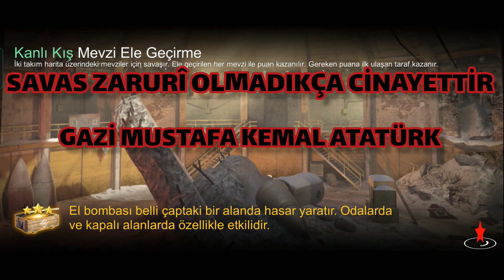YİNE Mİ 🤔 WORLD WAR HEROES 🌍 DÜNYA SAVAŞI KAHRAMANLARI ☠️ KANLI KIŞ MEVZİ ELE GEÇİRME 🔱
StG 44 ( Sturmgewehr 44'ün kısaltması , "saldırı tüfeği 44"), Hugo Schmeisser tarafından II. Dünya Savaşı sırasında geliştirilen bir Alman saldırı tüfeğidir . Aynı zamanda MP 43 ve MP 44 ( Maschinenpistole 43 ve 44 ) olarak erken tanımlarıyla da bilinir . StG 44, daha önceki bir tasarım olan Maschinenkarabiner 42(H) 'nin geliştirilmiş haliydi .

StG 44, ara kartuş , kontrol edilebilir otomatik atış, daha yüksek atış hızına sahip bir savaş tüfeğinden daha kompakt bir tasarım ve esas olarak birkaç yüz metre içindeki hedefleri vurmak için tasarlanmış özelliklere sahip ilk başarılı saldırı tüfeğiydi . O sırada diğer tüfekler, bin metreden daha yüksek hedefleri vurmak için tasarlanmıştı, ancak bunun, çoğu düşman çatışmasının gerçekleştiği menzili aştığı tespit edildi.

StG 44, özellikle Doğu Cephesinde , standart piyade tüfeklerine kıyasla çok daha yüksek ateş hacmi sunarak rolünü etkin bir şekilde yerine getirdi . StG , savaşın bitiminden üç yıl sonra tanıtılan Sovyet AK-47'yi büyük ölçüde etkiledi. StG'nin etkisi, II. Dünya Savaşı'ndan sonra piyade tüfekleri için küresel standart haline gelen modern saldırı tüfeklerinde hala görülebilir.

İngilizler, silahı eleştirdiler ve alıcının bükülebileceğini ve cıvatanın sadece eğimli bir tüfeği sert bir zemine vurma eylemiyle kilitlenebileceğini söyledi. Savaş sonunda yapılan bir ABD değerlendirmesi, StG-44'ü "vasat", "hacimli" ve "kullanışsız" olarak niteledi, sürekli otomatik ateş edemeyeceğini ve sıkışmaya eğilimli olduğunu ilan etti, ancak rapor doğruluğunun "mükemmel" olduğunu kabul etti. kendi türünde bir silah".
Sende bizimle birlikte bu tarihi oyunu oynamak istersen aşağıdaki linkten oyunu indir ve aramıza katıl asker !!!

Oyunu indirdin ve aramıza hoşgeldin ..

Bol şans asker !!

" SAVAŞ ZARURİ OLMADIKÇA CİNAYETTİR ..."